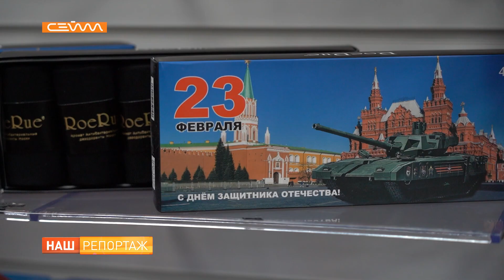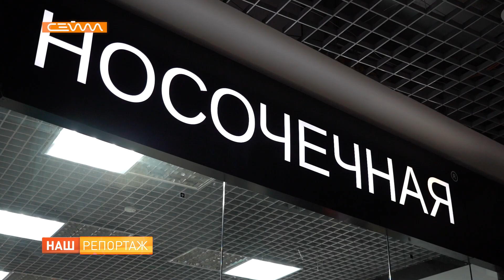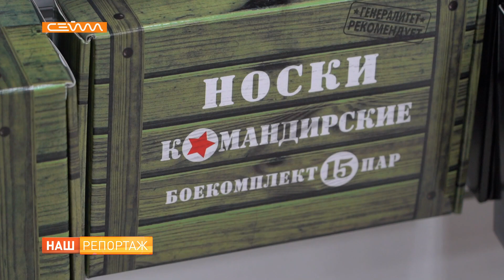Сеть магазинов «Носочечная» отмечает 10-летний юбилей